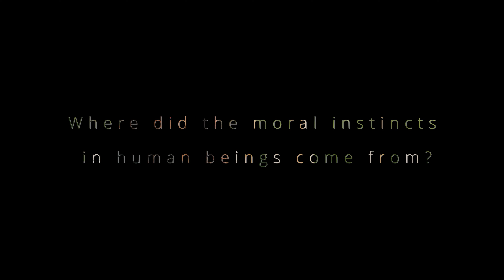Trailer - Beyond the Cosmic Horizon | Dr. Latha Christie | 19.10.2022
Are we floating irrelevantly around in the vast and dark cosmos without purpose, reason, or
relevance?
Or is there something more to our existence.
Is our earth a randomly formed rock? Or a beautifully designed planet.
Are we randomly evolved ape descendants or definitely designed to serve a purpose?
Is that purpose something we can discover?
Come explore these questions with me.
Make your own informed choice.
Through my new series, BEYOND THE COSMIC HORIZON.
Wait for the 20 Episodes of this Series

1. Finite or Infinite Universe?
2. The Arrow of Time
3. Universe Out of Nothing
4. The Super Force
5. Universe, or Multiverse?
6. The Mystery of Dark Matter
7. From Darkness to Light
8. The Goldilocks Zone
9. Where are the Aliens?
10. The Lucky Planet
11. The Secret of the First Life on Earth
12. Unraveling the Secret Code of Life
13. The Surprising Origins of Life’s Complexities
14. The Day the Dinosaurs Died
15. The Mystery of the Ice Ages
16. The Dead Tree of Life
17. The Mysterious Transitional Fossils
18. The Amazing Molecular Machinery of our body
19. The Legend of the Great Apes and the Humans
20. Wired for Morality